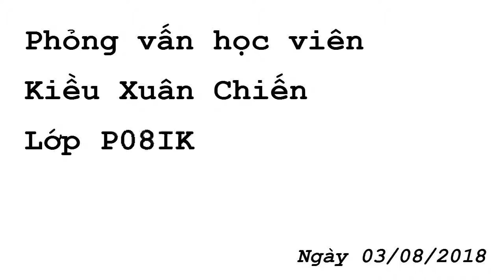Anh Kiều Xuân Chiến - Từ Giáo viên Tiếng Anh đến Kỹ sư CNTT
Phỏng vấn cựu học viên của NIIT - ICT Hà Nội.

Anh Kiều Xuân Chiến - Lớp P08IK - Khóa học Lập trình viên Quốc tế

PGĐ Công ty CP Đầu tư và Phát triển Thiết bị Y tế Medicom.,JSC

- Web Design
- Tester & QA